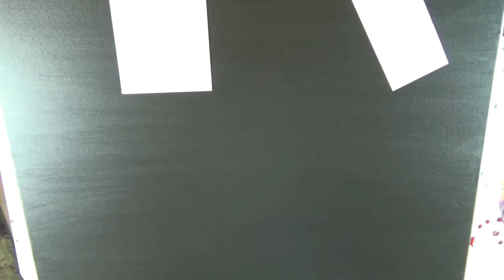#16 Acrylic Pour: Beyond the Boundaries of Reality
Acrylic Pour: Beyond the Boundaries of Reality

Hello Creative Hearts!

So here is my biggest acrylic pour yet: 24x36

It's also one of my color synesthesia pours where I show you what colors the title makes me see. "Beyond the Boundaries of Reality" has quite a few letters so there were a LOT of colors. By a lot, I mean 26 different colors to be mixed in paint cups. I had 5 different tables set up, one for each word. One day was spent mixing the paints and another day doing the actual pour. My battle plan was about 2 pages long and, I won't lie, I was a little nervous.

But it turned out to be a really cool pour for a great friend and also a really fun experience. Hope you enjoy!

Happy Creating!
-Christy

Materials:
acrylic paint
floetrol
distilled water
silicone